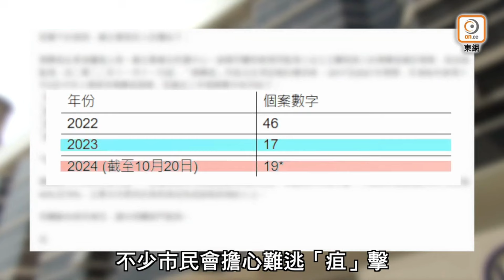【on.cc東網】女售貨員疑勾引有婦之夫 原配大鬧商場 | 「東呼」 ：12猴子染類鼻疽 放狗隨時中到應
【女售貨員疑勾引有婦之夫　原配大鬧商場】

【「東呼」 ：12猴子染類鼻疽　放狗隨時中到應】